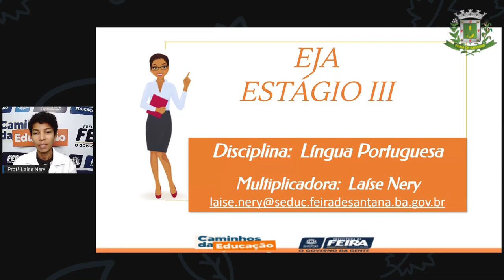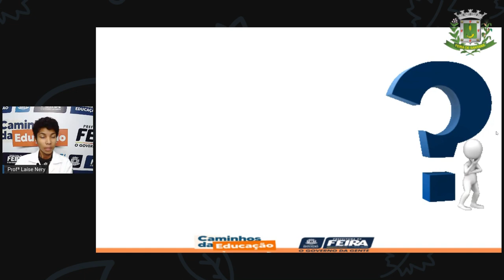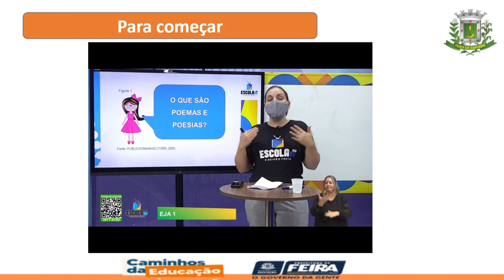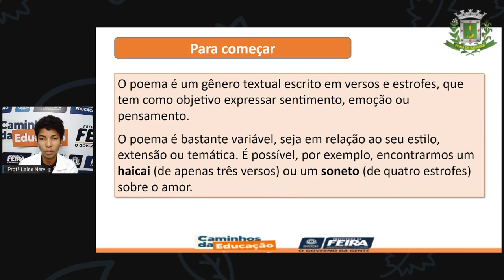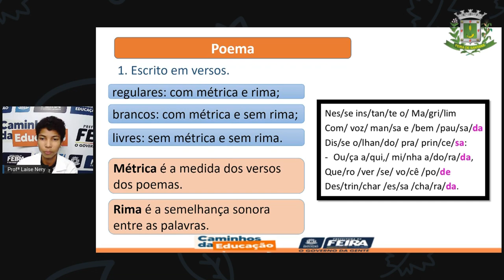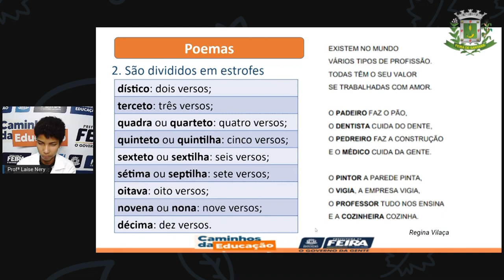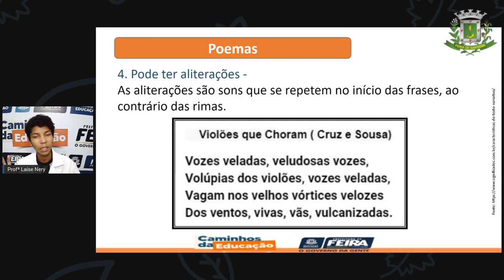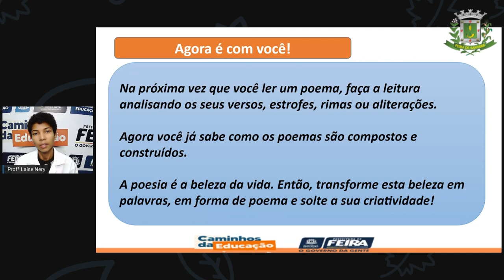1º SEG ESTÁG III AULA 31 PORT Poesia em nossa vida LAÍSE